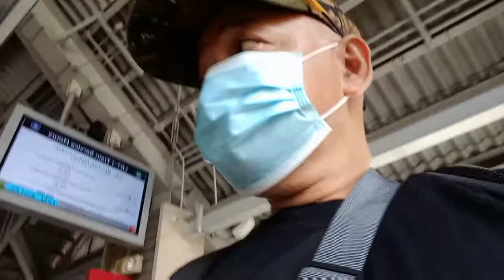LRT VLOG..SAKAY.NA!.. # dvjane&pep#gracelife#japersniper